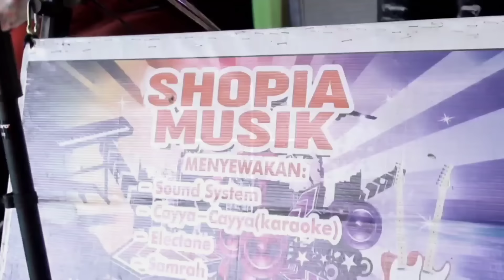Lagu Yang Di Bawakan Andri Khan Sangat Menyentuh Di Hati Sehingga Membuat Penonton Menangis Sedih